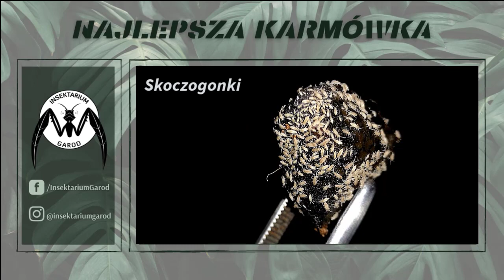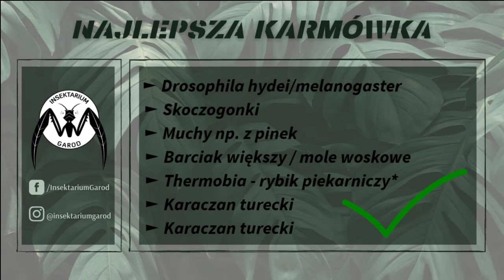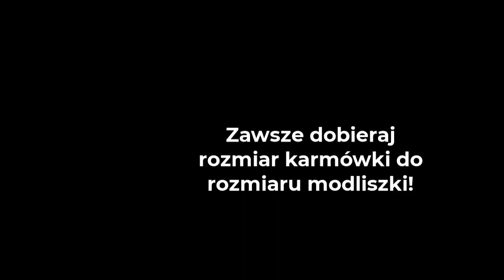NAJLEPSZA KARMÓWKA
Subiektywna ocena o najlepszej karmówce dla modliszek ale i nie tylko!

0:39 - zaczął mówić od rzeczy

Znajdziesz nas także tu!